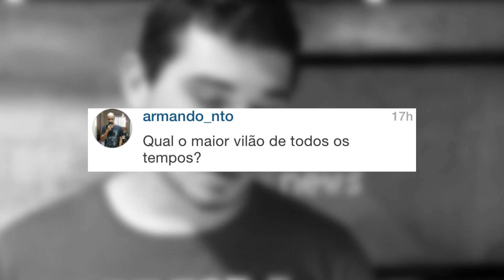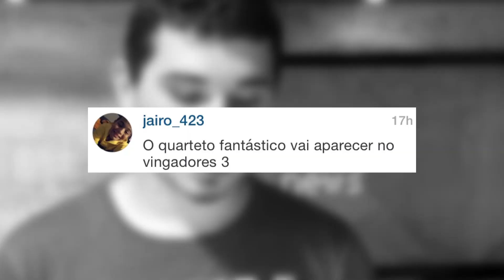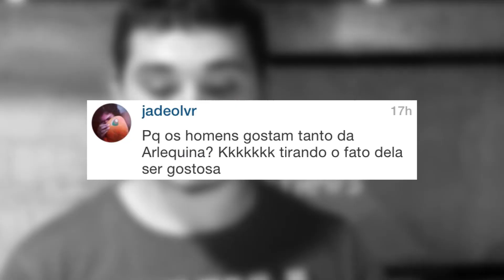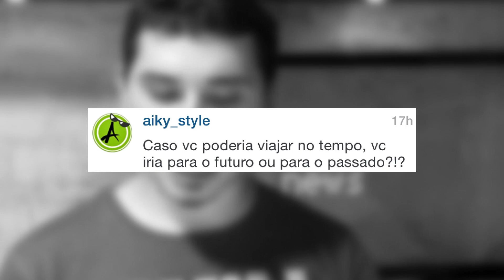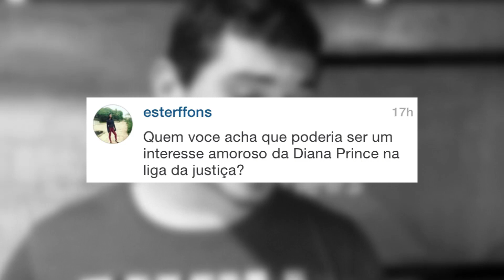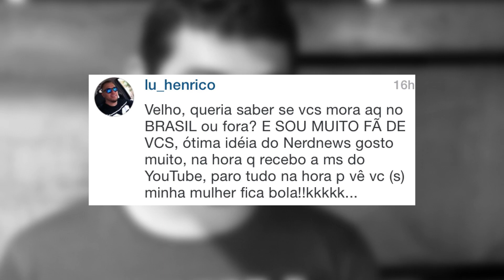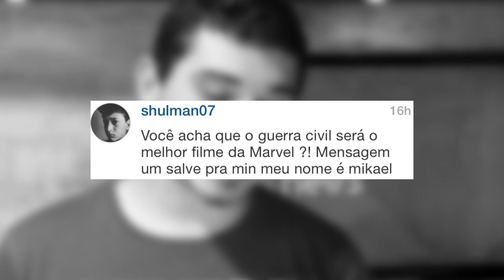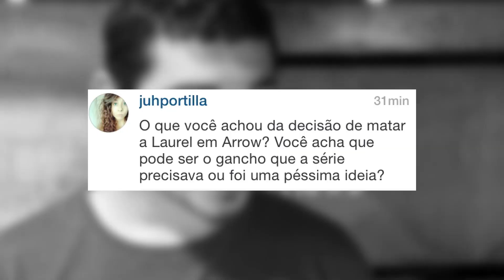GUERRA CIVIL SERÁ O MELHOR FILME DA MARVEL? | 10 Perguntas #2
10 Perguntas 2, com @Mxrcelo

Capitão América Guerra Civil será o melhor filme da Marvel Studios? Quarteto Fantástico pode participar de Vingadores Guerra Infinita? E por que os homens gostam tanto da Arlequina, de Esquadrão Suicida? Tudo isso e muito mais será respondido em mais um quadro MarceloResponde.

Valeu!